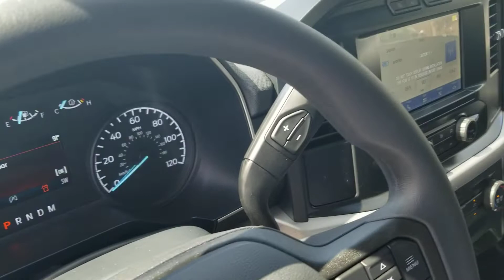F-150 for John